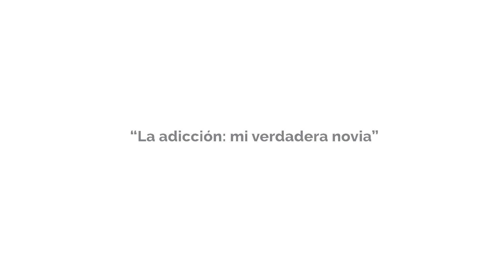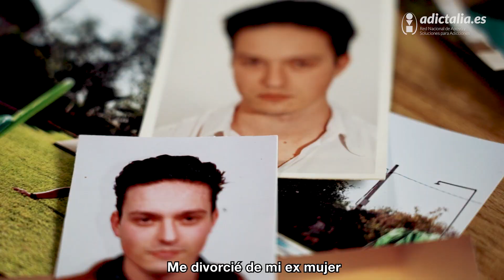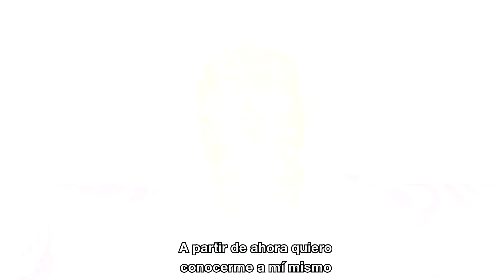Testimonio de un alcohólico recuperado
Alejandro cuenta en este breve vídeo cómo cayó en el alcoholismo y cómo consiguió salir de él. Si quieres ver el testimonio completo para conocer más detalles de esta historia de superación, puedes hacerlo en el siguiente enlace
Si necesitas ayuda con una adicción, llámanos gratis al 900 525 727 o entra